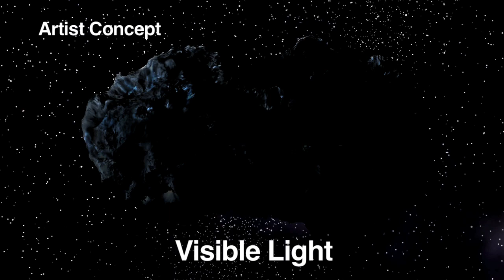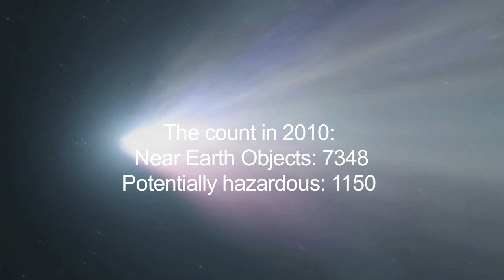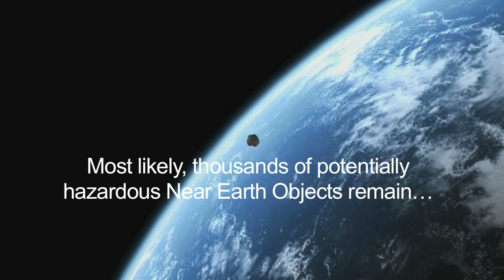Search for Asteroid Threats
What is the true long-term threat of Near Earth Objects? NASA defines "potentially hazardous" as a Near Earth Object that will pass within .05 AU from Earth and is at least 140 meters in diameter.

But consider the damage left by a 30-meter object in the famed Siberian impact of 1908:

"Recent scientific studies by meteorite researcher Christopher Chyba have estimated that the Tunguska event may have been caused by the explosion of a stony meteroid about 30 meters in diameter traveling at about 15 km/s. Compare the energy released by such an object with that of an atomic bomb such as those dropped on Japan in World War II."

The truth is no one really knows how many asteroids this size or larger are out there. According to NASA sources, the population breaks down as follows:

100 meters in diameter: 300,000
500 meters in diameter: 10,000
Over one kilometer in diameter: 500-1,000

The good news is that eight projects are at work to search for them, including NASA's NEO-Wise space telescope, and more are coming on line soon. The bad news is that fewer than 8,000 of these have been discovered so far.